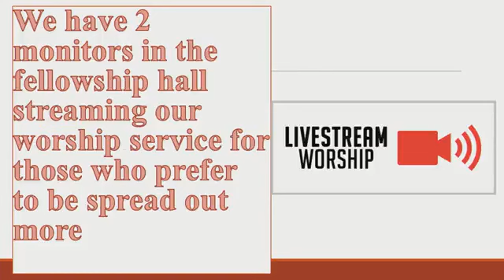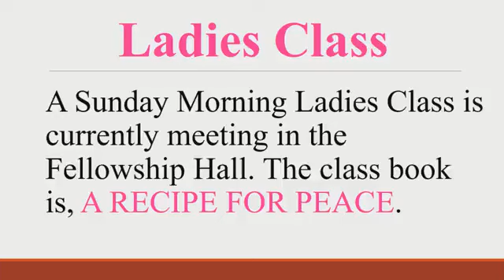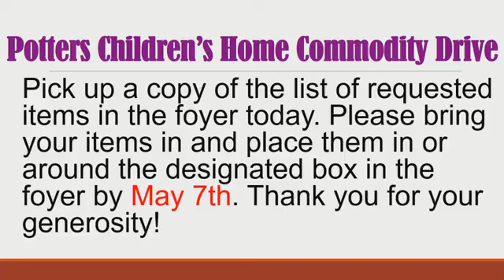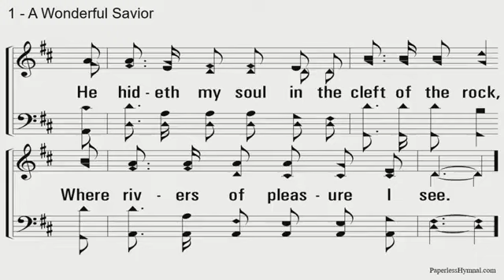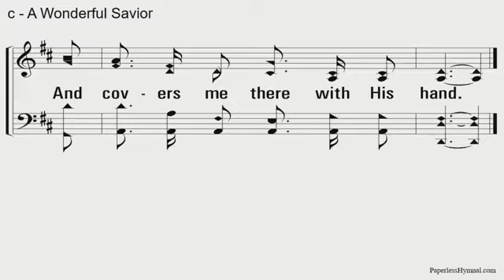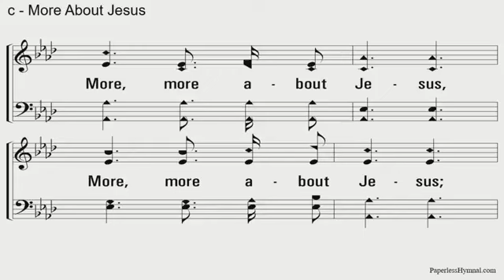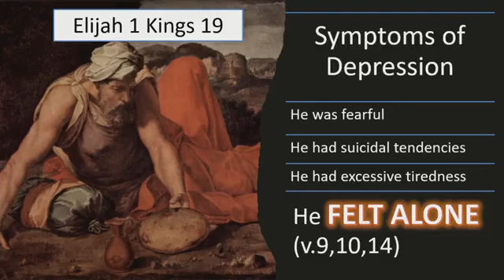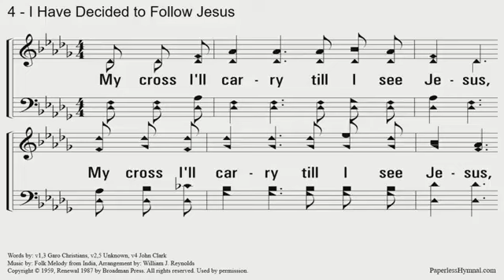Tanner Church of Christ (Tanner, AL) Live Stream - March 19, 2023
8:14  Bible Class Topic: TBD - Henry Carter, Elder
1:06:00 Message: "Feeling In His Image: Sadness" - Mark Little, Pulpit Minister